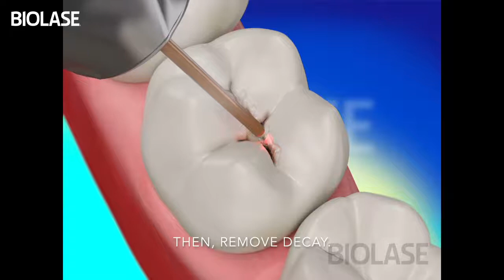Deciduous Class 1 with Waterlase